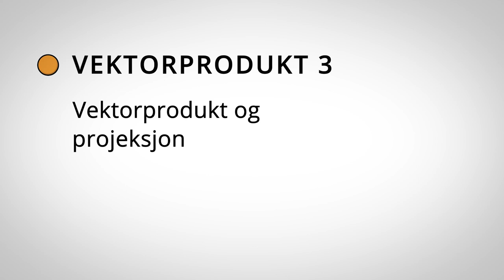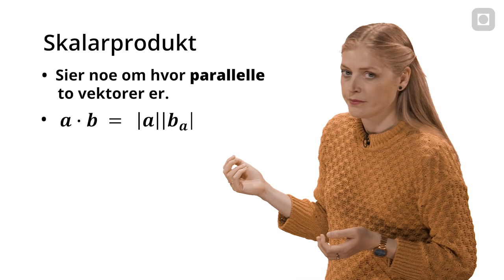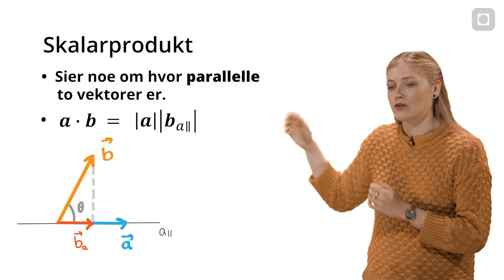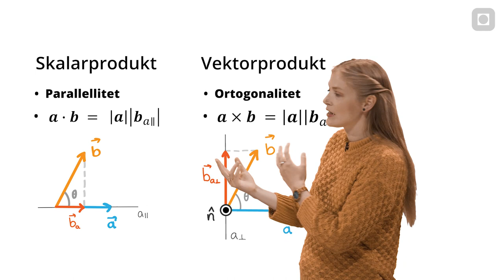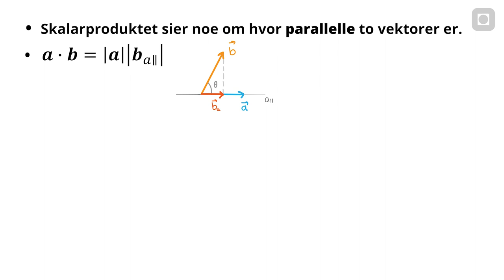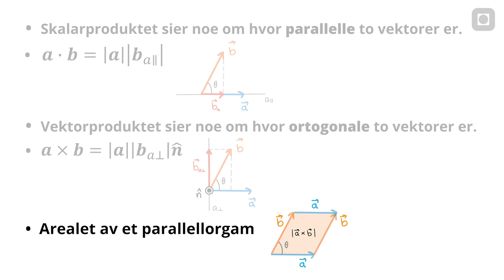Vektorprodukt 3 - vektorprodukt og projeksjon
Video 3 om vektorprodukt. I denne videoen sammenligner vi skalarprodukt og vektorprodukt. Vi viser hvordan man kan se vektorproduktet som en ortogonal projeksjon.  Til sist viser Andrea at lengden til vektorproduktet er lik arealet til parallellogrammet inputvektorene danner.

00:00 Introduksjon
00:44 Repetisjon - projeksjon
00:55 Skalarprodukt - oppsummering
02:10 Vektorproduktet - oppsummering
03:46 Sammenligning.
04:13 Hvorfor er gir ikke vektorproduktet ut en skalar?
05:28 Arealet til paralellogrammet axb
06:36 Oppsummering

[ NTNUs FysikkStudio Video 3.4.3 ]

Medvirkende:
Andrea Hjelt,
Eirik Wattengård,
Jonas Persson